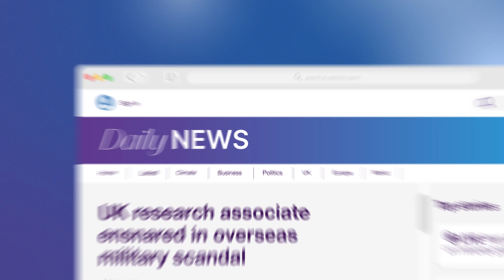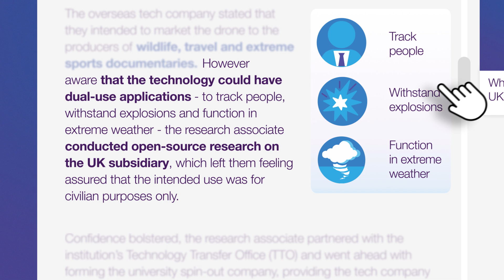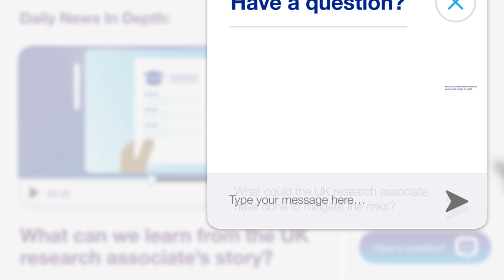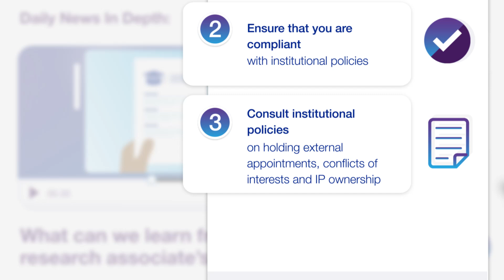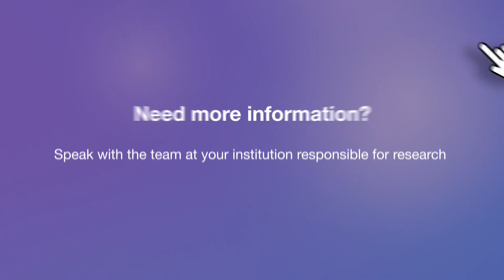Trusted Research - University Spin-Out (Scenario)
This video highlights the need to identify the ultimate beneficial owner of research in order to secure your IP and be legally compliant when developing a spin-out company. For more information on embedding security into spin-outs, explore our Secure Innovation Guidance.

It is important to emphasise that no security measures are proof against all threats. You remain entirely responsible for the security of your own sites and/or business, and compliance with any applicable law and regulations. You must use your own judgement as to whether and how to implement our recommendations, seeking your own legal/professional advice as required.​

To the fullest extent permitted by law, NPSA and NCSC accept no liability whatsoever for any expense, liability, loss, damage, claim or proceedings incurred or arising as a result of any error or omission in the document or arising from any person acting or refraining from acting, relying upon or otherwise using the guidance. This exclusion applies to all losses and damages whether arising in contract, tort, by statute or otherwise including where it is a result of negligence. NPSA and NCSC separately and expressly exclude any liability for any special, indirect and/or consequential losses, including any loss of or damage to business, market share, reputation, profits or goodwill and/or costs of dealing with regulators and fines from regulators.​

Institutions and individuals have a responsibility to ensure that they comply with all relevant legal obligations, as well as any other obligations to which they are beholden. This guidance included in this document should not be considered exhaustive. This guidance raises issues for consideration but does not dictate or purport to dictate what conclusions institutions should reach.

You may use or reuse this content without prior permission but must adhere to and accept the terms of the Open Government Licence for public sector information.​

You must acknowledge NPSA as the source of the content and include a link to the Open Government Licence wherever possible.